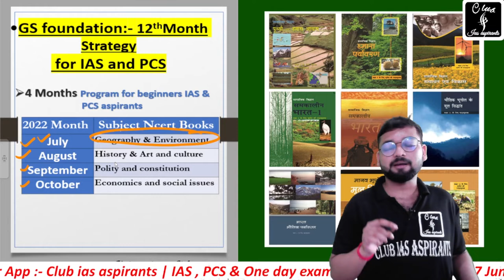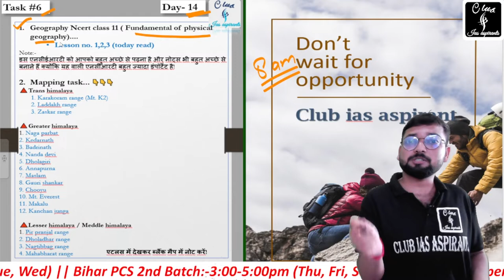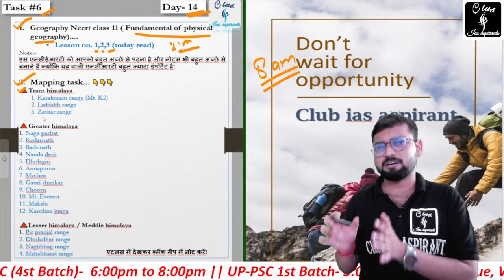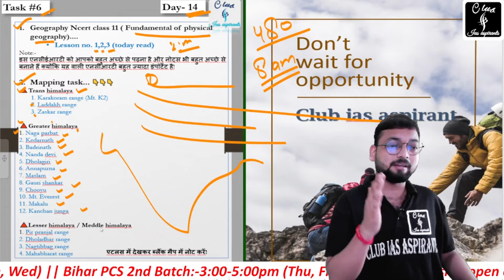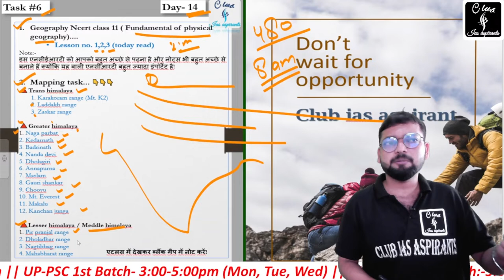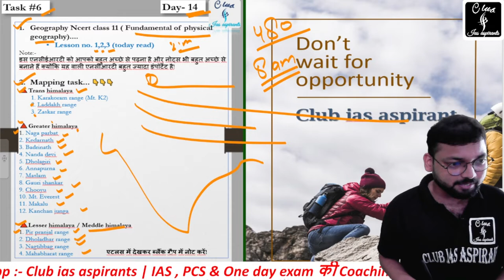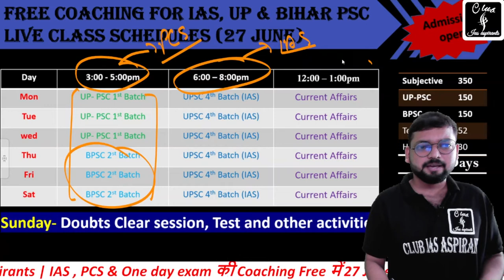Day-14, Daily Task for UPSC (IAS) || free Coaching for IAS and State PCS